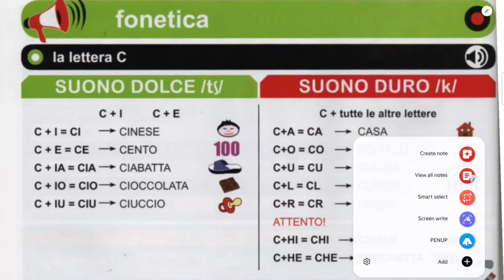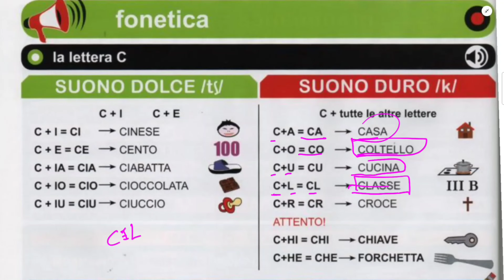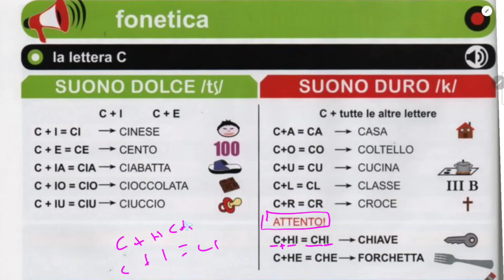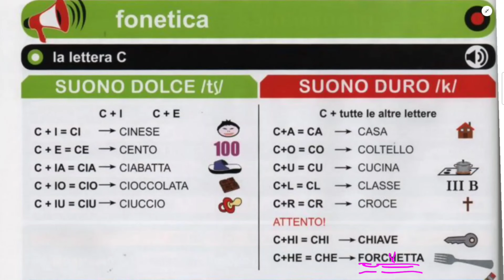Italian A1 lesson 6 | Learn italian in Urdu | Italian for beginners